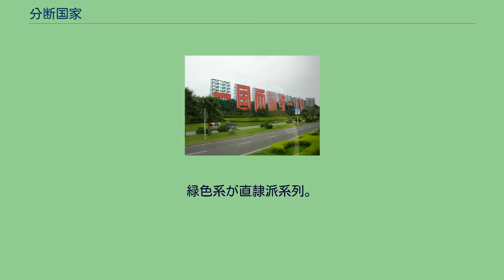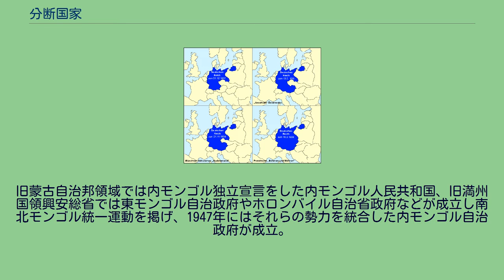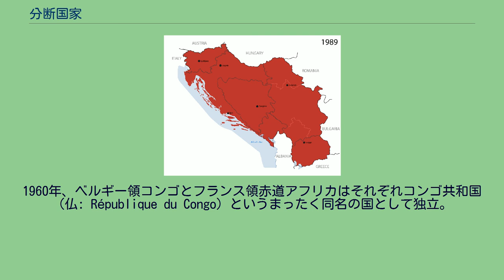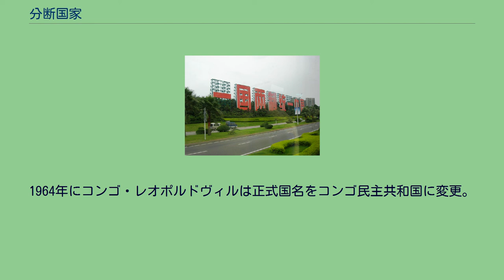分断国家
分断国家朝鮮の象徴・板門店 分断国家（ぶんだんこっか）は、本来なら一つの国家であるべきだが、人為的に分裂させられた状態にある国民国家のことである。
特定地域が分割されて2つ以上の国家が存在する状態を幅広く指すことができるが、特に第二次世界大戦後の冷戦時代に西側陣営と東側陣営とで国内が分裂した国家を指して使われることもある。
分裂国家（ぶんれつこっか）などの呼び方もある。
分断国家の特徴として、以下の点が挙げられる。
一つの国家内に複数の政府承認を受けた2つ以上の政府が並立している。
並立する政府がいずれも「当該国家で正統性を有する（合法的な）唯一の政府である」との認識から自身が主導する国家の統一を志向している。
その状況が平時において長期間持続している。
分断国家の各政府は、自己が認識する正統性を根拠に、国家の統一を目指して政府同士の戦争・交渉または諸外国との外交を行う。
並立する政府の外交上の扱いは国・時代によって異なっており、並立する政府に対する他国の政府承認を一切否定する方針（ハルシュタイン原則、及び「一つの中国」論に基づく二重承認否定）もあれば、逆に否定しない方針（南北等距離外交）もある。
統一が実現するまでの間、各政府はそれぞれが実効支配する地域で独自の内政を実施し、かつそれぞれの地域住民は政府によって相互交流が制限されるため、同じ国家内の地域同士であっても経済格差や住民の価値観の変化等が生じる。
また、別個に政府承認を受けた各政府が独自に外交政策を展開することで、国際社会では分断国家の存在を前提とした国際関係が構築される。
分断国家で分断状態が長期化すると、これらの事象が複合的に発展し、「国家が分断されている異常な状態が常態である」という「分断の恒久化」が発生することが多い。
分断国家は、「一国家一政府」を原則とする国民国家（近代国家）の概念が普遍的になった近代以降に現れた概念である。
従って、ローマ帝国の東西分裂や、領邦国家が乱立していたドイツ統一以前のドイツ、及び三国時代や魏晋南北朝時代の中国等、近代国家でない国の分裂は分断国家に該当しない。
また、スールー王国のように、前近代国家の統治する地域が列強諸国によって分割・植民地化され、後に分割された地域が植民地単位で別個に独立した場合も、分断国家に該当しない。
一方、近代国家で2つ以上の国家が並立していても分断国家と見なされない場合がある。
中華民国に対し「一国二制度で中国統一を（達成しよう）」と訴える中華人民共和国のスローガン（廈門市・2010年） 分断ドイツの象徴・ベルリンの壁が機能しなくなった直後の様子（西ベルリン・1989年） 2019年時点で現存する冷戦に起因する分断国家は、中国と朝鮮の2か国である。
これらの国の各政府はいずれも、「国土全域を支配する正統性を有する」と主張し、対立相手の正統性を認めていない。
また、過去の例としてはイエメン、ドイツ、ベトナムがある。
いずれの事例も、冷戦の最中に独立・主権を回復する過程で、「政治・経済体制を自由・資本主義体制と社会主義体制のどちらにすべきか」というイデオロギーの選択が対立の原因となって分裂している。
下記の一覧では、分断国家を国名の五十音順に掲載している。
現在 過去 上記の分断国家に対し、 戦中の短期間のみ政府が分裂した国家 国民の自発的意志によって分裂した国家 いわゆる亡命政府 のいずれかに該当する場合は分断国家とはみなされない。
また特殊な例としては、従前の民族自決権（自決権）による統一の正統性が戦争によって全面的に否定され再分裂した大ドイツがある。
下記の一覧では、該当事例を国名の五十音順に掲載している インド（橙色）とパキスタン（緑色）に分断されたインド亜大陸：灰色は帰属未定地（1947年時点） アブハジア（緑色）と南オセチア（紫色）が事実上独立した状態にあるジョージア（2008年以降） 1989年から2008年にかけてのユーゴスラビアの変遷 軍閥時代の中国における各軍閥の勢力図。
青色系が国民政府系列。
緑色系が直隷派系列。
肌色が奉天派、ピンクが山西派、薄オレンジが西北派。
（1925年時点） ナチス・ドイツによる大ドイツ統一 （メーメルラントを除く） 左上：ヴァイマル共和政時代からのドイツ国（1937年12月31日） 右上：アンシュルス後のドイツ国（1938年3月13日） 左下：ズデーテン併合後のドイツ国（1938年11月21日） 右下：ベーメン・メーレン保護領設置...